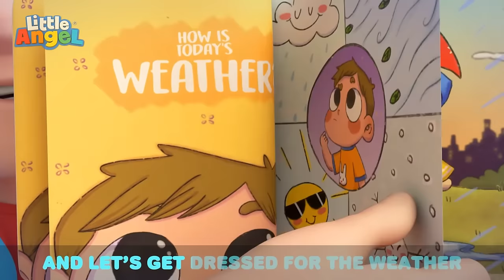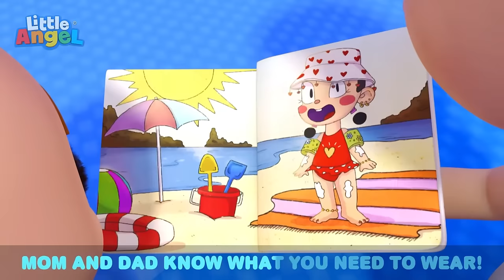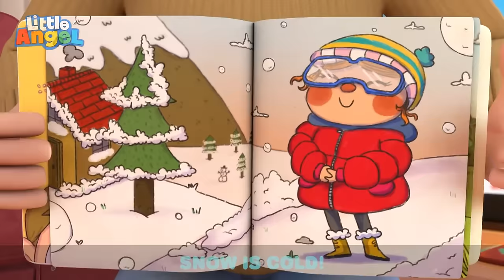Princess Jill and Baby John's ULTIMATE Playtime Bath Song | Kids Cartoons and Nursery Rhymes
Join Baby John and Princess Jill for the ultimate playtime bath song! Then pretend play with the princess castle!

00:00 My sister song
03:14 Jingle Bells
06:24 Fun in the Mud!
09:29 This is the Way
12:32 Baa Baa Black Sheep
15:31 Looby Loo
18:10 Beach Rescue Team
21:11 Playtime Song (At The Playground)
23:33 My Favourite Shoes
27:13 Sneeze Song
31:05 Silly Animals Song
34:05 Animal Sounds
37:48 April Fools
41:16 Wheels On the Truck
44:36 Welcome to My Fashion Parade
48:12 Lound And Quiet Animals
50:39 Itsy Bitsy Spider (Playtime)
54:28 This Is The Way (We Get Ready For Xmas)
58:04 Let's Swim Like Baby Sharks
1:01:25 Exploring The Amusement Park
1:04:37 Please And Thank You
1:07:09 Move And Exercise
1:10:43 Bath Song (Color Sharks)
1:14:07 Opposites Song (Open And Shut)
1:17:22 Baa Baa Black Sheep (Makes A Mess)
1:20:49 Feeling Happy Or Sad
1:23:57 Trip To The Mall
1:28:15 Rescue Squad Is Here To Help
1:31:48 It's Okay To Make Mistakes
1:35:07 Finger Family Puppet Show
1:38:24 Red Light Green Light
1:40:49 Why Is My Skin So Itchy?
1:44:16 Let's Go To The Supermarket
1:48:16 Rain Rain Go Away (Weather Song)
1:52:26 Yum Yum Breakfast Song
1:55:03 Accidents Song
1:58:15 Who's At The Door?
2:01:54 1 Potato 2 Potato
2:04:56 The Muffin Man
2:07:56 Let's Do What Animals Do
2:10:02 Little Red Truck
2:13:27 Arts And Crafts At Daycare
2:16:54 Construction Site Shapes And Colors
2:19:19 Friends Song
2:23:14 Whats The Magic Word?
2:27:05 Boo Boo Song
2:30:26 Ocean Song
2:33:33 10 Little Fishies
2:36:57 Yum Yum Spaghetti (Table Manners)
2:40:09 I Like School
2:44:10 Finger Family At The Park
2:47:31 No More Sugary Drinks
2:50:57 I Love My Dollhouse
2:54:01 Rain Rain Go Away
2:56:58 Rock-a-bye-Baby

Lyrics:
My Sister
She makes me laugh
In the bubble bath
We have a blast!

My Sister
She makes me smile
Ev-ery-day, my sister and me!

Sister when we are together
It’s the best!
She’s the best!

My Sister
La la

My Sister
We play fun games
It’s so so fun!
To play with her!

Sister when we play together
It’s the best!
She’s the best!

My Sister
She keeps me safe!
It’s so so great
To be with her

My Sister
And she is so brave!
My sister and me
It’s the best!
She’s the best!